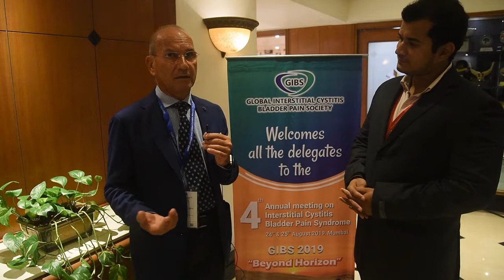Dr Mauro Cervigni